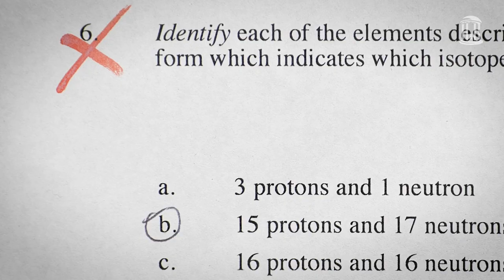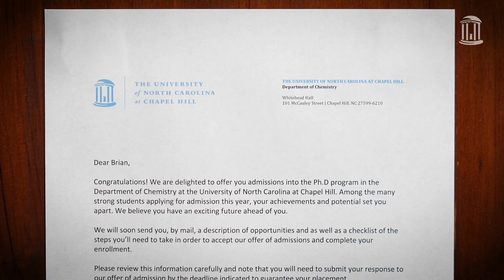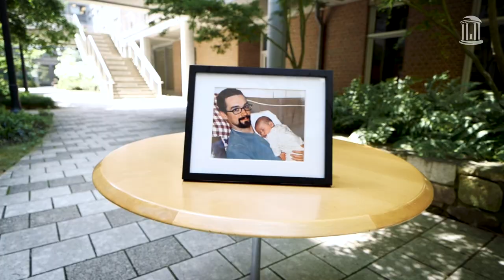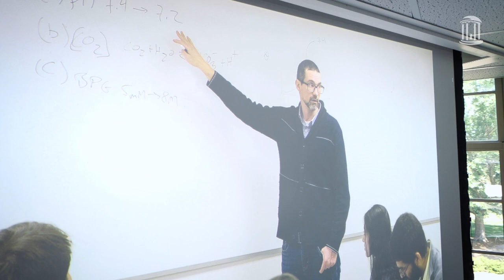A circuitous path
Brian Hogan's journey to becoming a teaching professor in the College of Arts and Science's chemistry department has been anything but a straight path. But through perseverance and an ask for help, the Tar Heel found a way to quiet the doubt that lingered in the back of his mind.